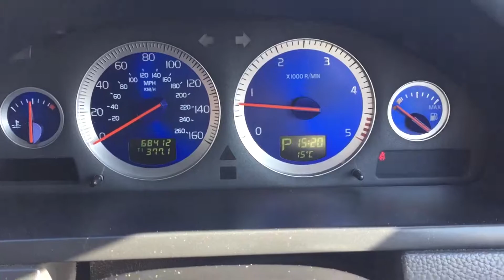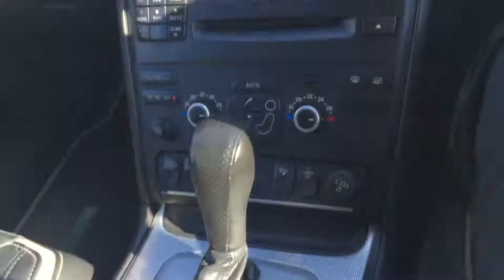11 Reg Volvo XC90 R-Design